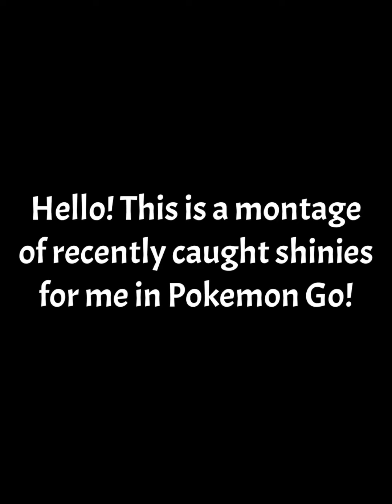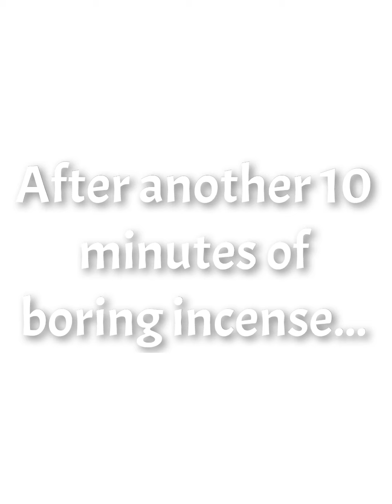Shiny compilation in Pokemon Go!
Recent shinies I have caught and have not showed you!